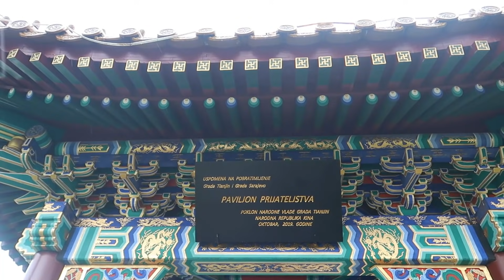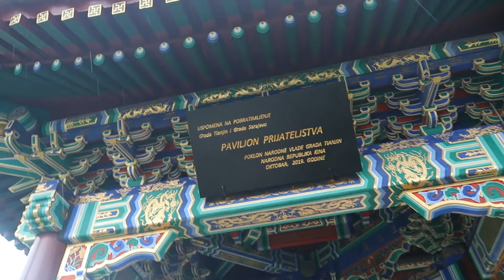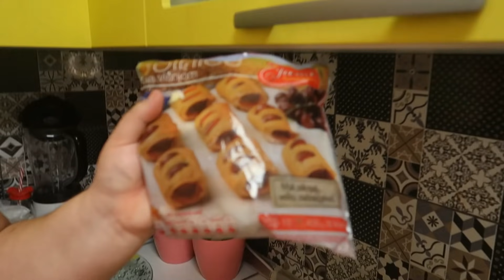Od sehura do iftara-Ramazanski Vlog